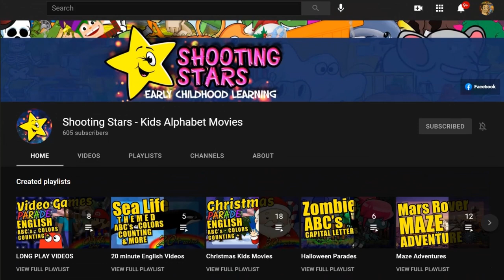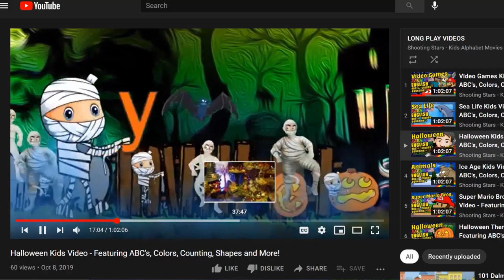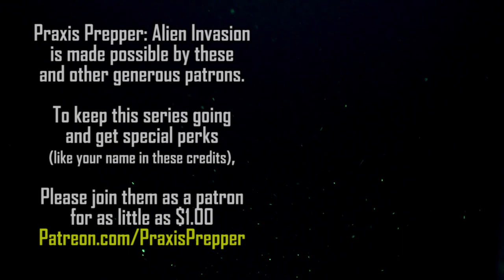Alien Invasion Season 2: Day 2 (Praxis Prepper Video Diary)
If you'd like to get Alien Invasion Season 2 coming out at 2 episodes per month, please give me a hand by subscribing to, and playing some videos (in the background on your computer when you're working with the sound off) from: